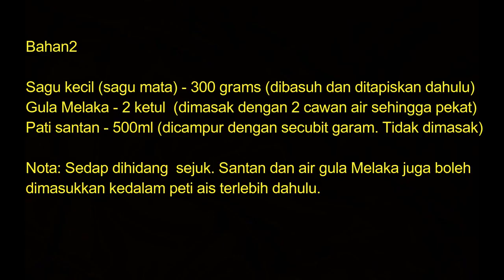Cooky Nooly How to Cook "Puding Sagu Gula Melaka"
Sharing how to cook "Puding Sagu Gula Melaka". Prep time is around 45mins . Simple and yummy!  Happy trying.